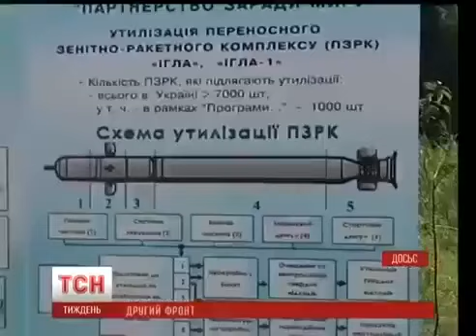ЕС ЗАПРЕТИЛА ВЬЕЗД РОССИЯНАМ В ЕВРО СТРАНЫ И СТАЛА НА ЗАЩИТУ УКРАИНЫ